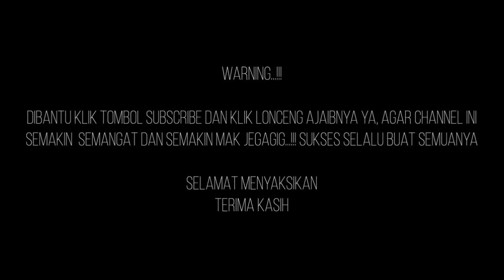Java Komodo Dragon Hunting at Serayu River Valley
Berburu komodo jawa, mancing salah target disambar biawak wkwkwkwk dan juga mancing cuma disambar hampala tanpa ngikut ikannya